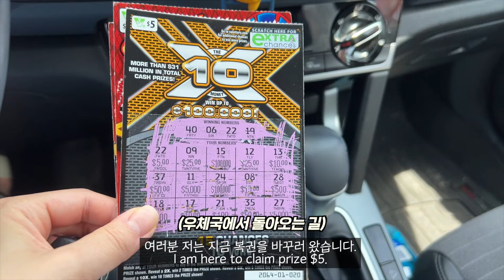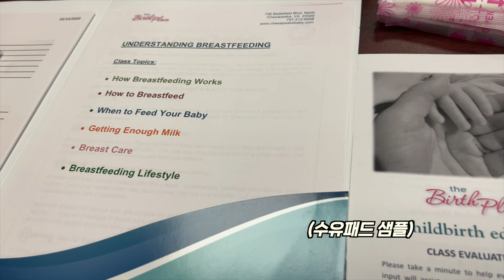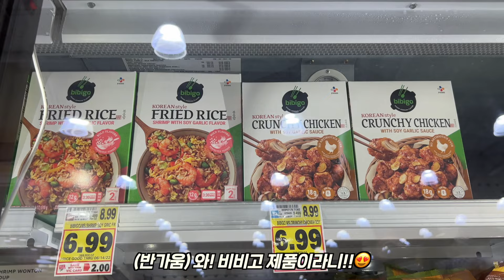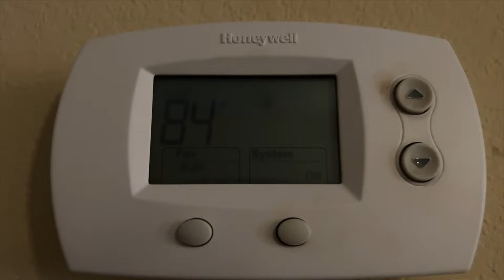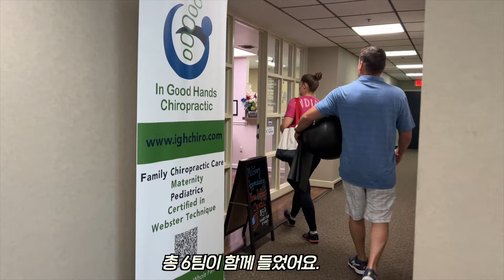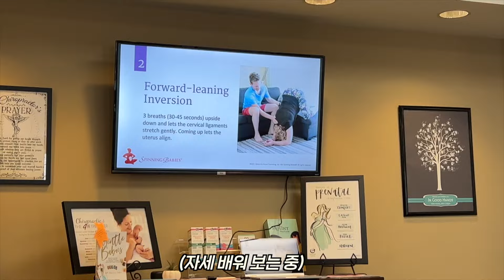[ENG] 에어컨 고장 수난시대..🥵 28주 임당검사! 모유수유 & 출산수업들으며 하나씩 준비하기!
모두들 더위 조심하시고 즐거운 일요일 되세요💛